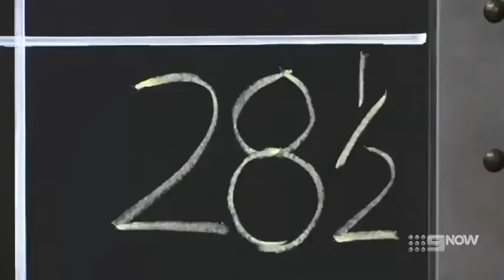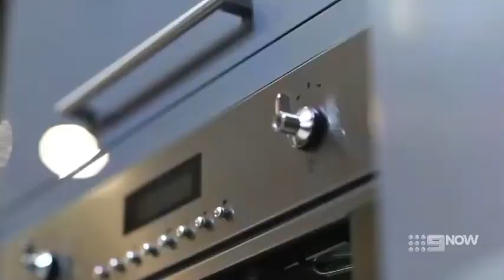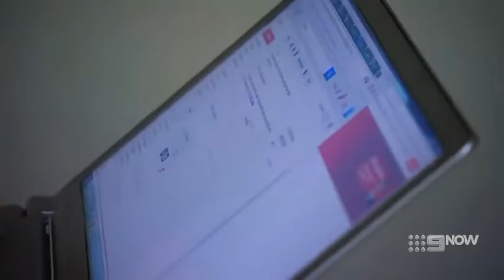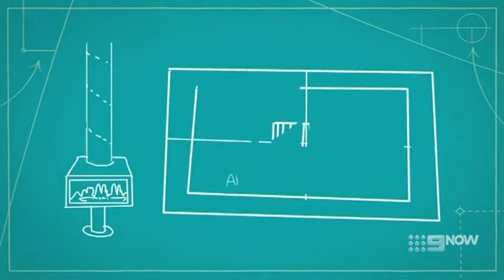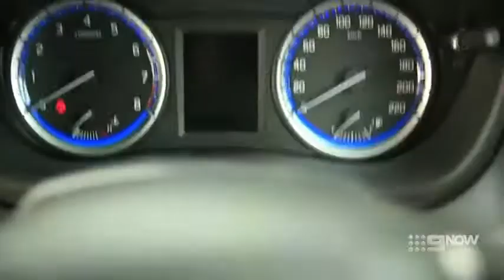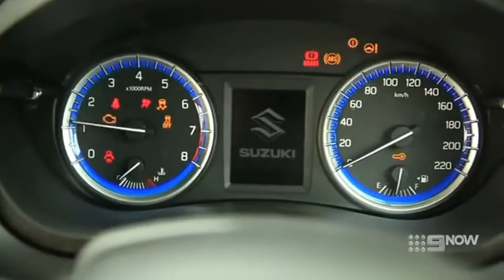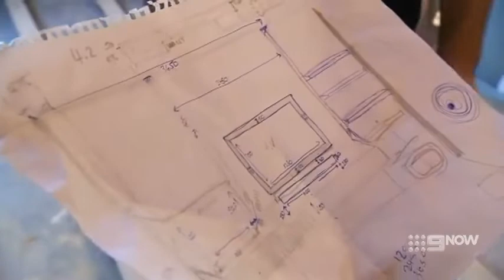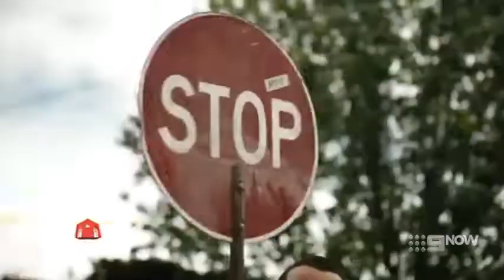The Block Australia - Season 8 Episode 35 (2014)